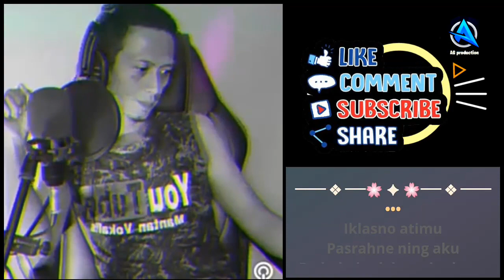Titipane gusti | Karaoke duet cowo cewe | SMULE